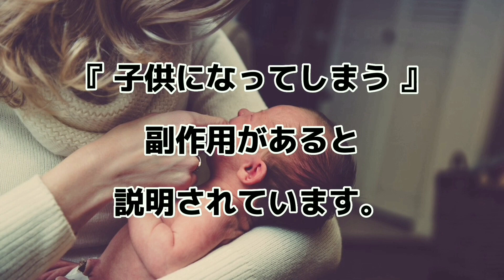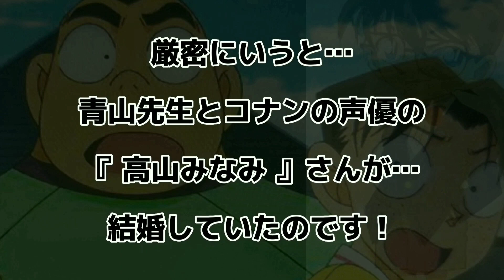『名探偵コナン』あの人2人が結婚？子供になる毒薬…セーラームーンと怪盗キッドとタキシード仮面。声優さん達が！クレヨンしんちゃんに負けた？最終回とは…。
動画作りの励みになるので

よっちぃブログでも…
歴史・雑学・都市伝説を配信中❗
よろしければ↓ご覧下さい‼️

『名探偵コナン』子供になった毒薬とは…あの2人が結婚！？セーラームーンと繋がりが…怪盗キッドタキシード仮面。高木刑事と光彦の声優さんが！クレヨンしんちゃんに負けた？最終回が楽しみですね。